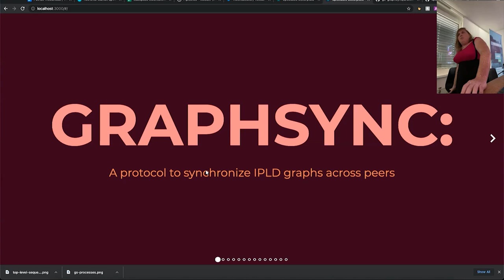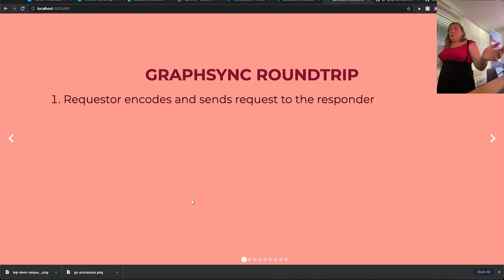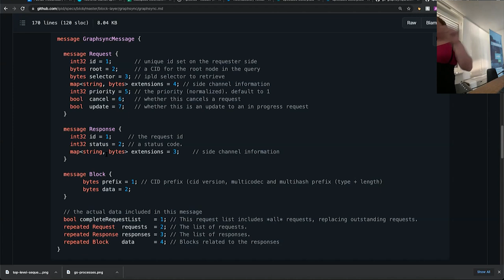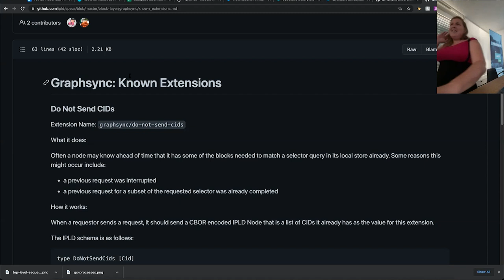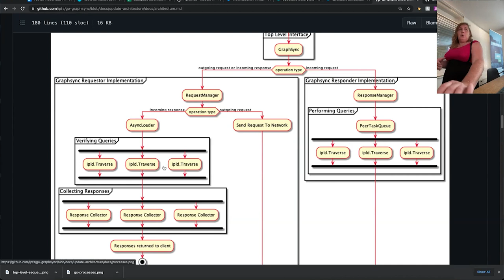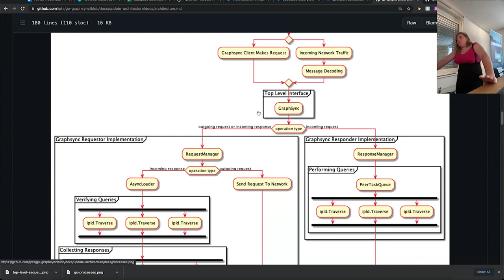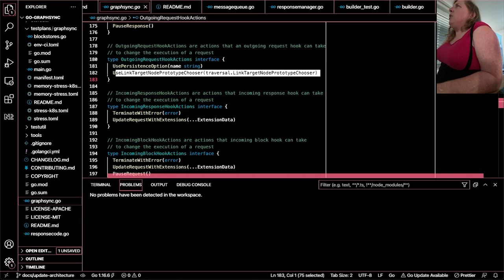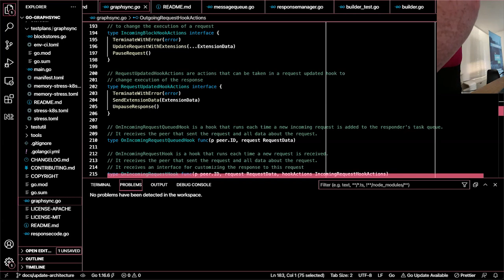Session: Graphsync Deep-Dive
Recorded at DataSystems September 2021 Colo at LabSpace Liech Join us in retrieval-market on filecoin slack to ask questions or build an open data transfer stack with us!